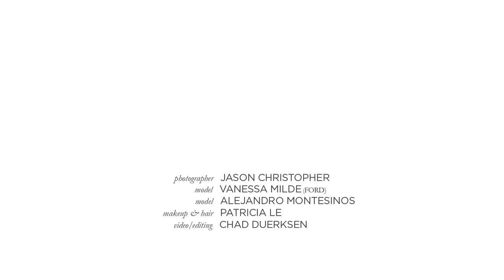Diego Milano Fashion Campaign shoot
Camera, cinematography & editing